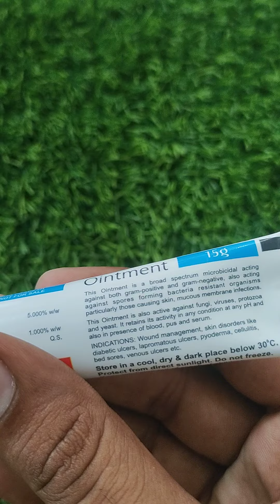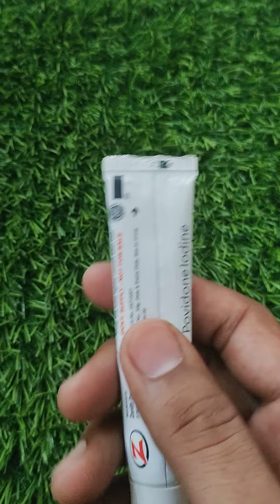povidone iodine with metronidazole ointment use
wound management
skin disorder like diabetic ulcers lapromatous ulcer pyoderma cellulitis bed sores venous ulcer